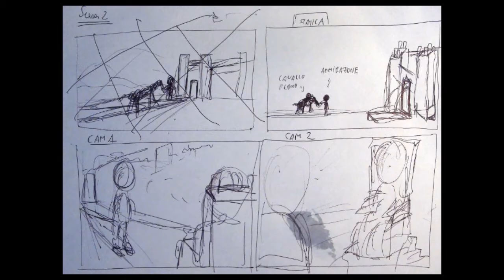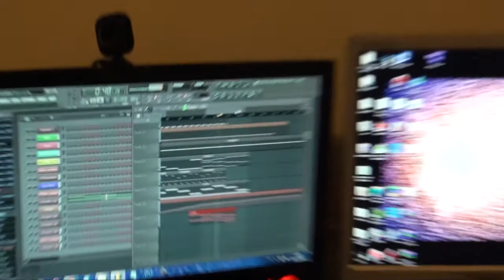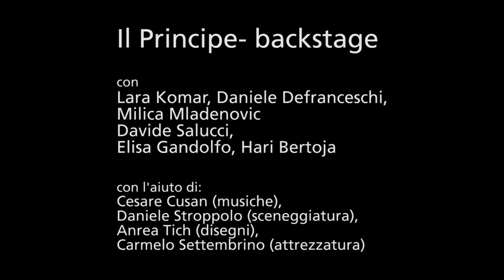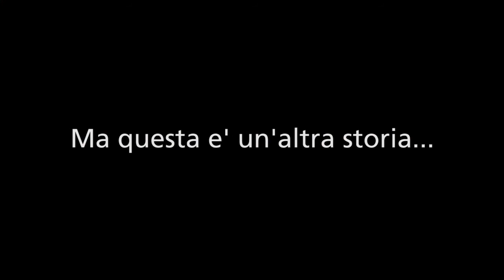Il Principe (2015)- BACKSTAGE